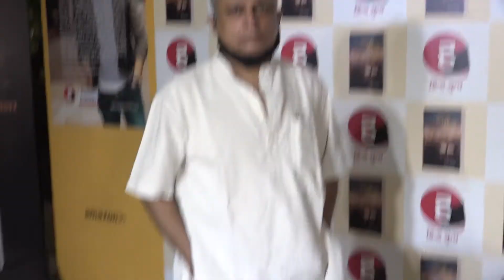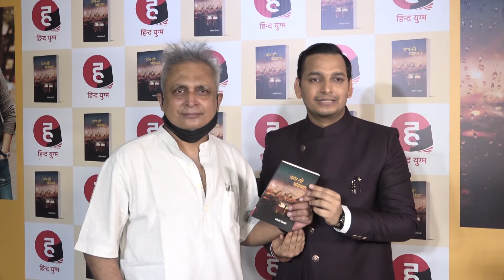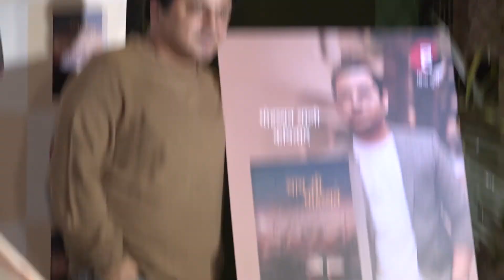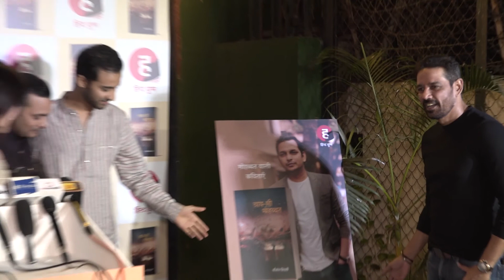Success Celebrations Of Paritosh Tripathi’s Books (Part-2)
Celebrities At The Success Celebrations Of Paritosh Tripathi’s Previous Book ‘Mann Patang Dil Dor’ and His Second Book ‘Chai-Si Mohabbat’.
Videos: News Helpline